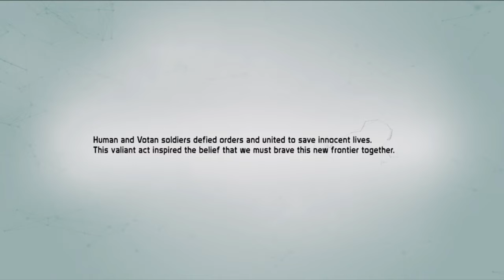Defiance 2050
Gameplay